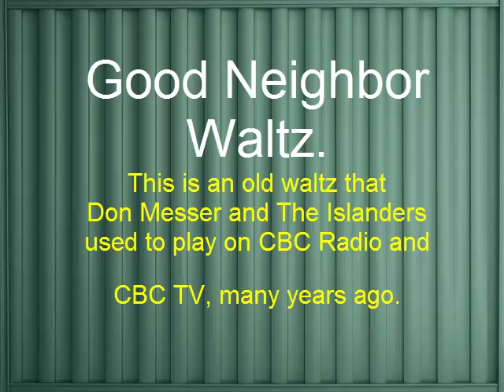Good Neighbor Waltz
Good Neighbor Waltz, (American spelling) was a waltz that Don Messer used to play on CBC Radio and CBC TV, many years ago.
 (Good Neighbour Waltz, Canadian spelling.)